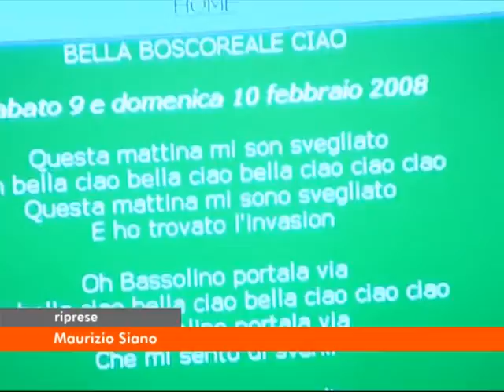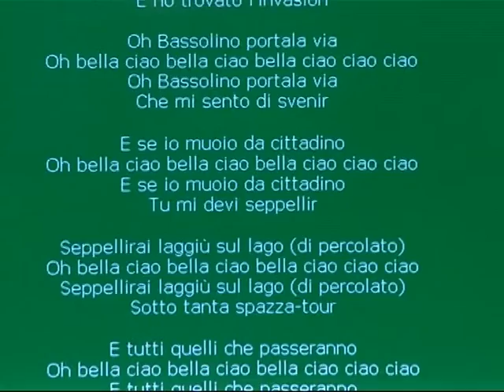Boscoreale sommersa dai rifiuti metropolis120208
Per non dimenticare i fatti e le persone.